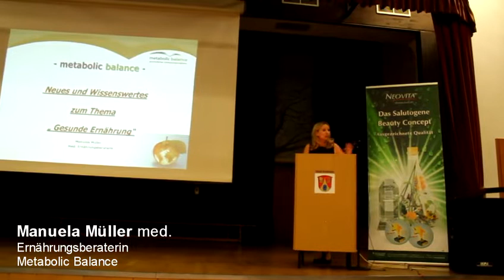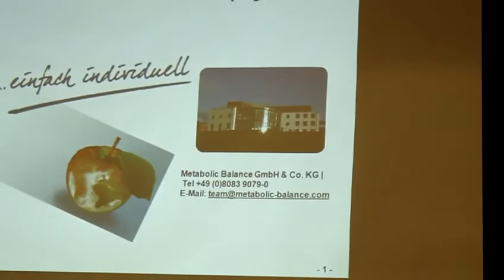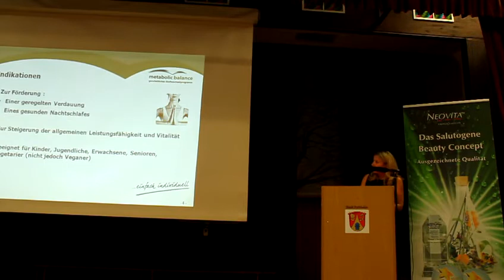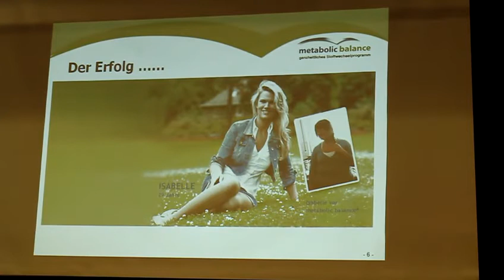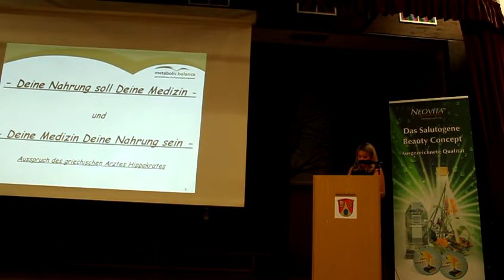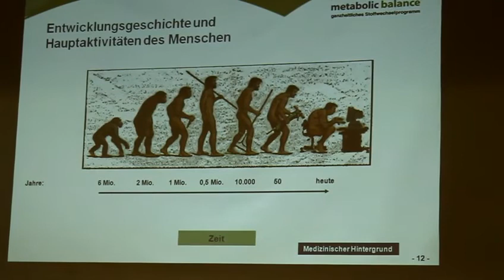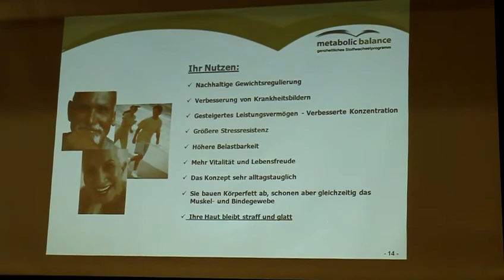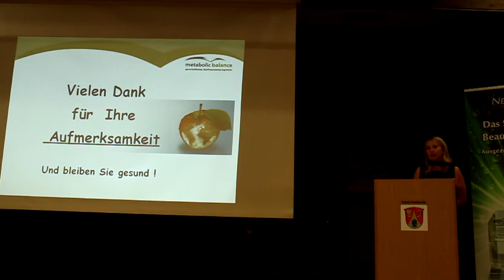Jubiläum 15 Jahre, Teil 3/5: Manuela Müller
Teil 3 von 5 meines 15jährigen Jubiläums mit dem Vortrag von Manuela Müller: Metabolic Balance - Neues und Wissenswertes zum Thema Gesunde Ernährung